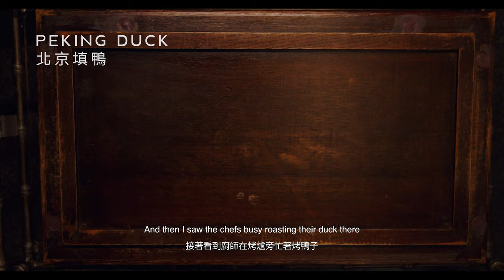A Million Reasons to Love Hong Kong: Gregoire Michaud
“Home is not about the place; it’s a feeling. It could be a sound, or a person, but for me, it is the smell and taste—like freshly baked bread.” This analogy is an unsurprising one to anyone who is familiar with the work of Gregoire Michaud.